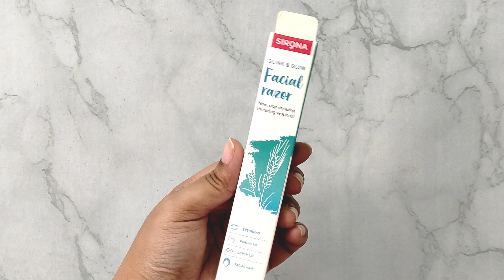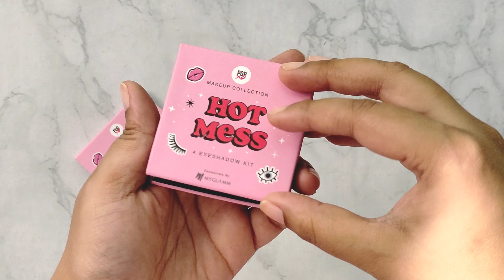Mini Nykaa haul | Start from Rs59 | Swiss beauty | Minimalist | more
Product
1. Swiss beauty kiwi & apricot scrub
2. Minimalist toner
3. Sirona facial razor
4. Nykaa skin sheild foundation
5. Insight colour corrector & contour palatte
6. Myglam eyeshadow palette
7. Swiss beauty eyeshadow palette
8. Miss Claire eye pencil

Hello... Welcome to Life o Vlog. I'm a photographer from kolkata. In this channel you will get lifestyle related content. Please join in my new journey.

Life o vlog